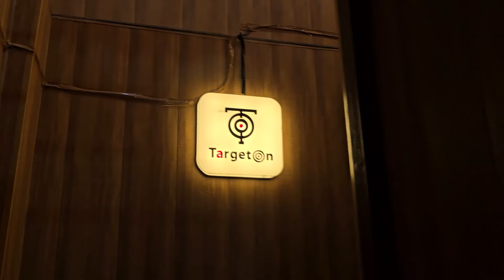Diwali Gift Ceremony- Sandeep Tiwari Maths